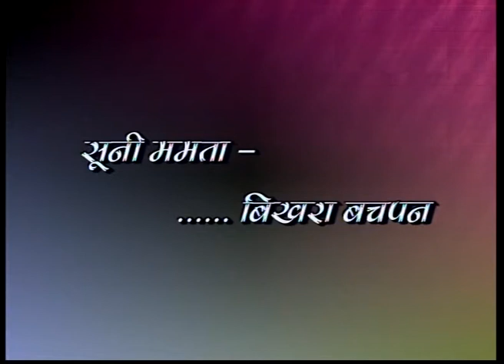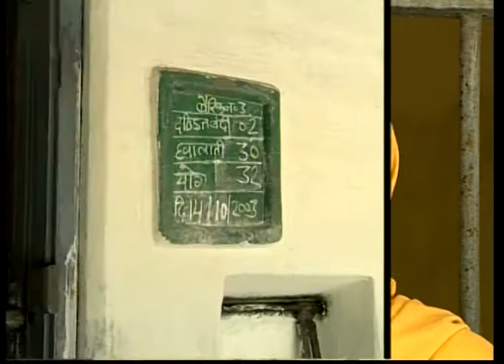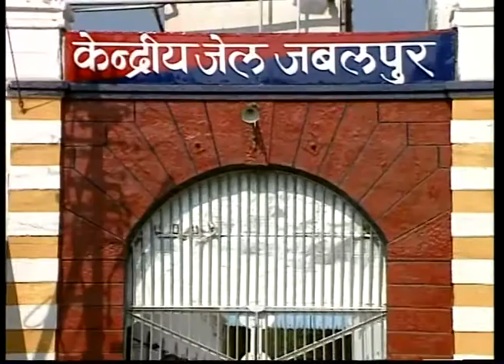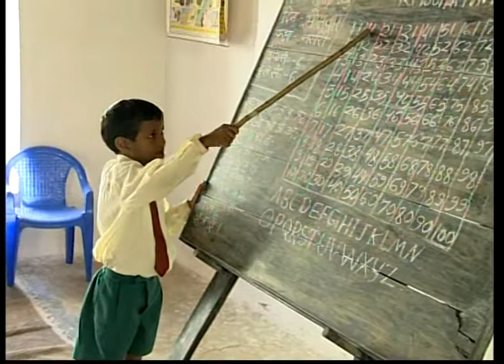Sooni Mamta Bikhara Bachpan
Best program ( Citation) in women and child issue year 2004.